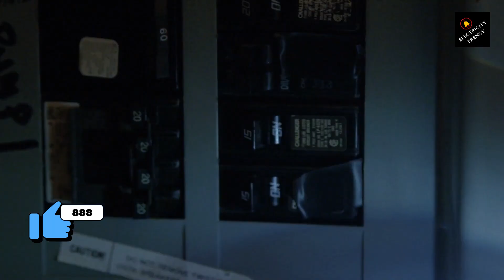Can Low Voltage in Home Trip Circuit Breaker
Low-voltage or voltage drop can cause the electrical devices in a circuit to draw more current than usual to compensate for the reduced voltage, which can overload the circuit and cause the circuit breaker to trip.

In other words, low-voltage can indirectly cause a circuit overload that can trip the circuit breaker. This is another reason why it's important to identify and fix the underlying causes of low-voltage or voltage drop to prevent circuit overloading and nuisance tripping.